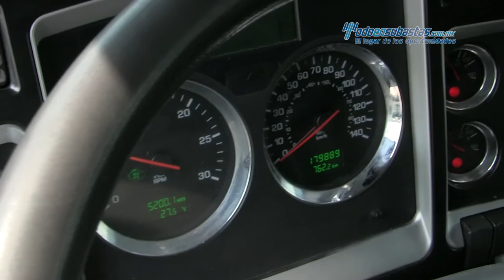Kenworth • T800 Cummins ISX 450 HP Fuller 18 Vel 2014 • 849704